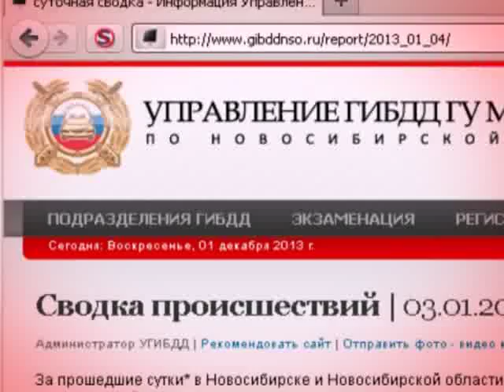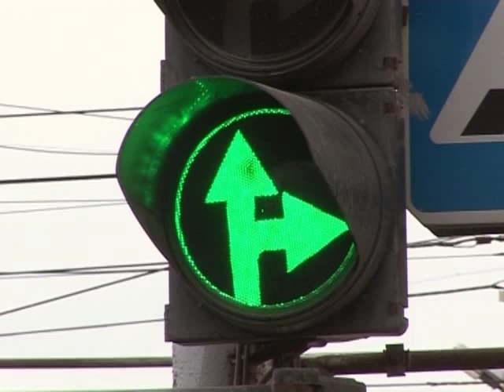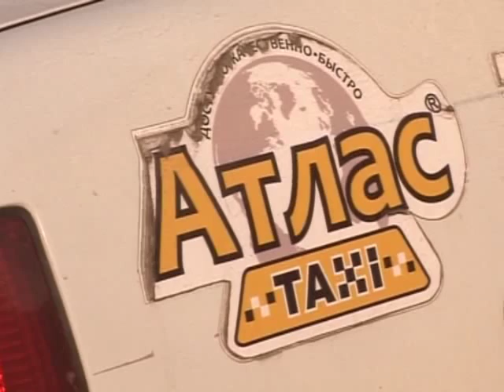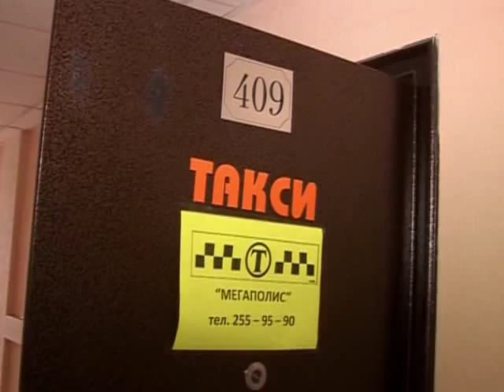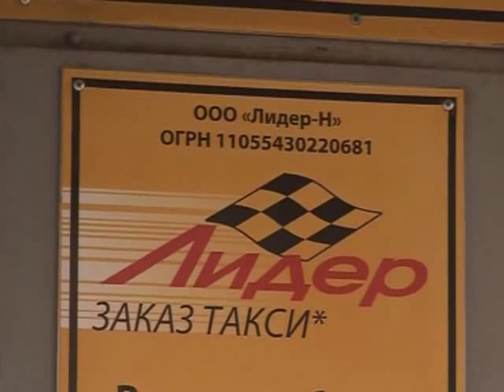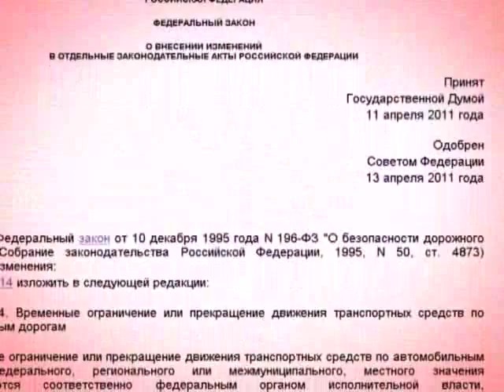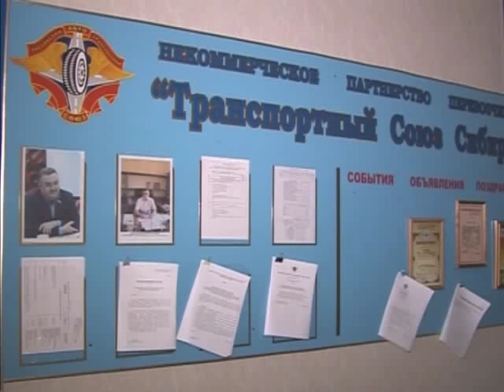Прецедент. Опасное такси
Высокая конкуренция на рынке таксомоторных перевозок, казалось бы, выгодна рядовому потребителю, избалованному множеством предложений. Но на самом деле конкурентная борьба пока проявляется главным образом в ценовом демпинге, который большинство компаний считают основным оружием борьбы с коллегами по цеху. При этом профильный федеральный закон не запрещает работу так называемых диспетчерских такси, которые предпочитают не нести ответственности за то в каком состоянии выходит на линию водитель и его машина. Это делает услугу такси небезопасной.
Подробности в сюжете Светланы Воронковой